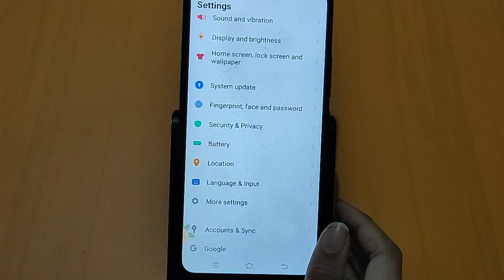How to set pattern lock in vivo X70 pro | pattern lock settings | pattern lock set kaise karen